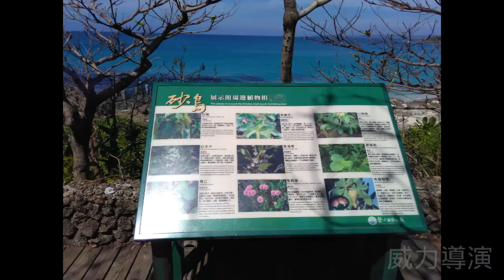墾丁國家公園之砂島